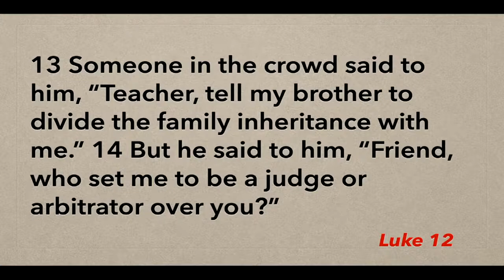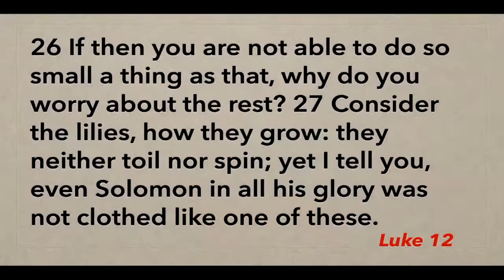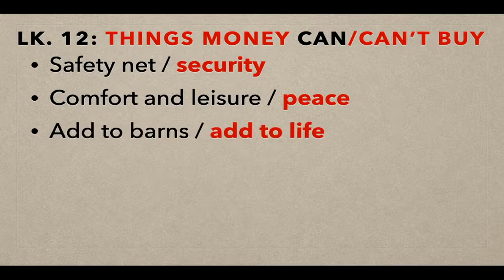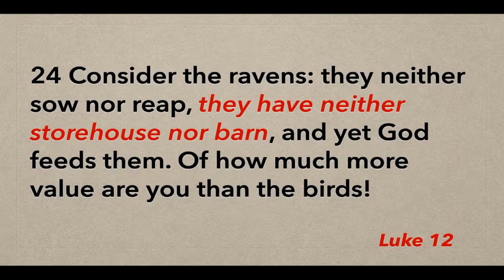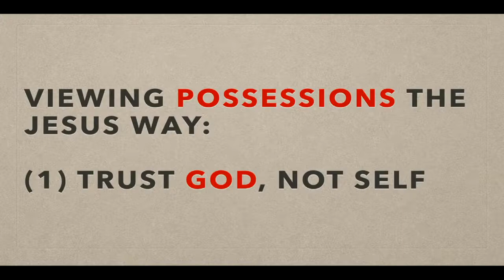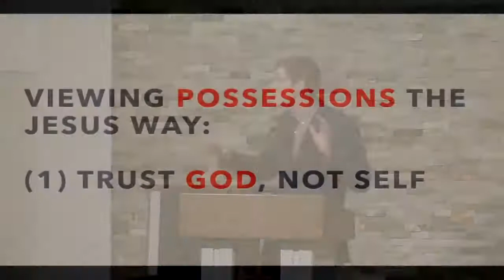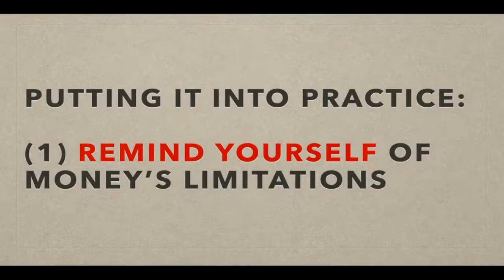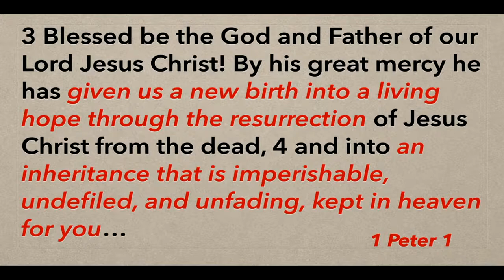The Things Money Can't Buy - Luke 12:13-36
Sermon: Stephen Mead - College Hill Church of Christ (4/11/21) Series: The Jesus Way: Key Themes in the Gospel of Luke